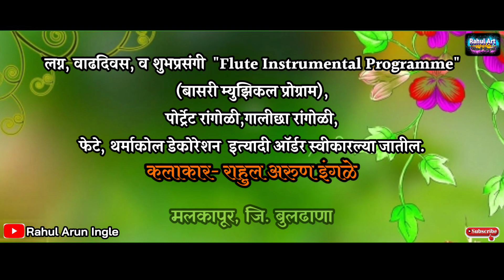संगीत मंगलाष्टक (मराठी) 2 || साजली जन्मोजन्मीची जोडी...|| गायक- राहुल अरुण इंगळे ,मो: 9970249454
गायक कलाकार- राहुल अरुण इंगळे
मलकापूर, जिल्हा बुलढाणा
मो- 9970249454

*लग्न,वाढदिवस,साक्षगंध सोहळा,स्वागत समारोह (Reception)* म्हणजे सगळ्यांच्या आयुष्यातील सुखद क्षण.
आजचा जमाना हा डेकोरेशनचा जमाना म्हटले जाते तेंव्हा या शुभकार्याला अधिक आकर्षक बनविण्यासाठी लग्नात, रांगोळी, फेटे, थर्माकोल डेकोरेशन (नावे), संगीत लग्न ह्या गोष्टी असतातच.
या सर्व गोष्टींच्या ऑर्डरसाठी तुम्ही माझ्याशी संपर्क साधू शकता.
🟠 *पोर्ट्रेट रांगोळी* 🎨(नवरदेव-नवरीचा रांगोळीत फोटो)
🔴 *गालिछा रांगोळी*🎨
🟢 *पुणेरी वर्हाडी फेटे*👳🏻‍♀️(भाड्याने तसेच विकत व बांधून मिळतील)
🔵 *बासरी कार्यक्रम (Flute Instrumental Programme)* 🎼🎧 ऑर्केस्ट्रा वर 20 ते 22 हजार खर्च करण्याची गरज नाही फक्त *5100 रु* मध्ये (तुमच्या पसंतीची यादीप्रमाणे 30-35 गाणे बासरीवर karaoke track वर म्युझिक सह वाजविले जातील.) सोबत संगीत मंगलास्टक म्हटली जाईल.
🟡 *थर्माकोल नावे* 🎨(गाडीवरील व स्टेज वरील)
🔴 *परिवार स्टिकर पेपर* (गाड्यांवर लावण्यासाठी)
🔴 *देव्हारा सजावट* 🎨(रंगकाम)

वरील सर्व कामांचे नमुने पाहण्यासाठी *YouTube* वर *Rahul Arun Ingle* या नावाने सर्च करा.
👉🏻तेंव्हा नक्कीच ऑर्डर करा व तुमचा कार्यक्रम आकर्षक बनवा.
*(काम अनेक-ठिकाण एक)*
      🎨 संपर्क 🎨
*राहुल अरुण इंगळे* (A.T.D.)
मलकापूर जि. बुलढाणा
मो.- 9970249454